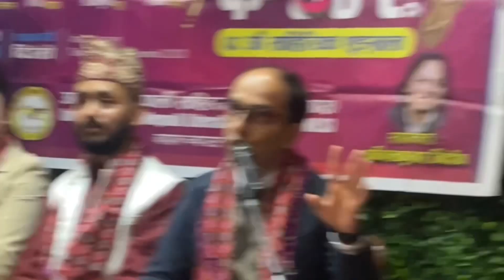कविता कन्सर्ट टोक्यो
यस्तै मन छुने भिडियोको लागि हामी सङ्गै रहनु होला ! 🙏